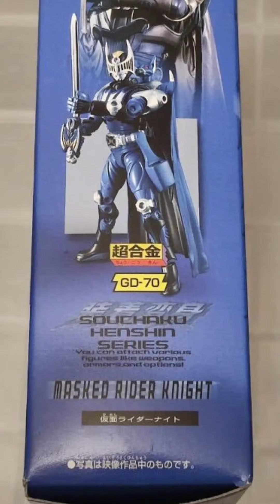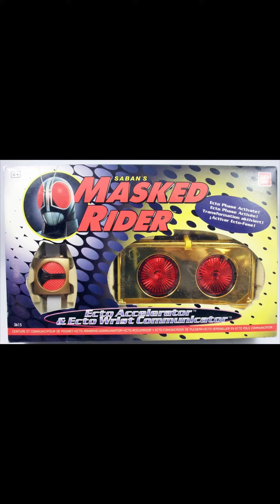จะเรียก Masked Rider หรือ Kamen Rider แบบไหนถึงจะถูกล่ะ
บ้างเรียก Masked
บ้างก็เรียก Kamen
ทำไมเรียกกันแบบนั้น แล้วตอนนี้เรียกว่าอะไรล่ะ?
Toku A Day ตอนใหม่ มาครับ